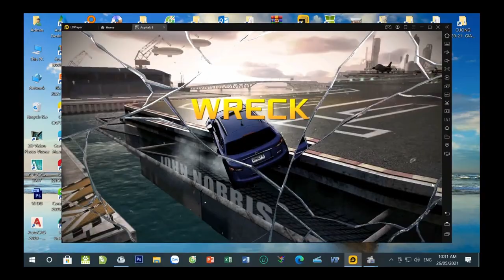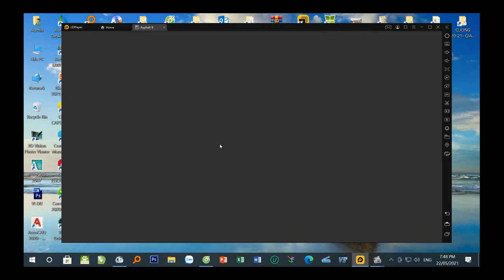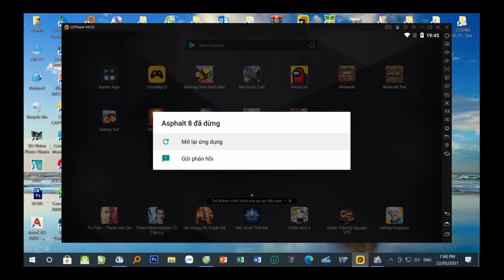HÀI HƯỚC ĐUA XE CHẠY LÙI 2 CƯỜNG VLOG